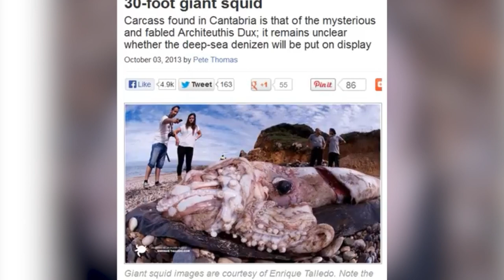The Weirdest Creatures To Wash Ashore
Welcome to Fluffz!

In this channel you will find the best animal facts, facts about animals, interesting facts, best of animals, fun animal facts and more!

You can find wild animals, funny animals, amazing animals and more.